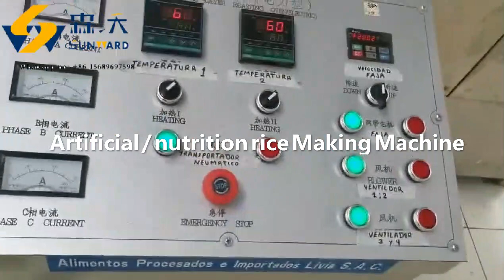Rice plant/artificial rice making machine/fortified rice machinery/nutrition rice extruder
Capacity 100-150 kg/h, 200-250 kg/h, 400-500 kg/h